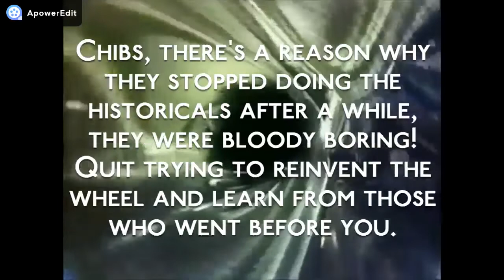Doctor Who - Nikola Tesla's Night Of Terror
Hey, kids! Let's go meet Nikola Tesla and learn what a rat bastard Thomas Edison was!  It'll be fun!

4046 N. Goldenrod Rd.